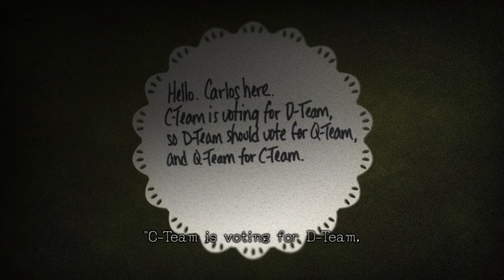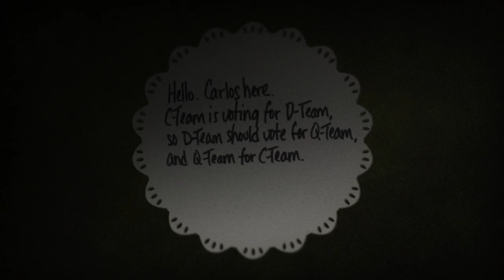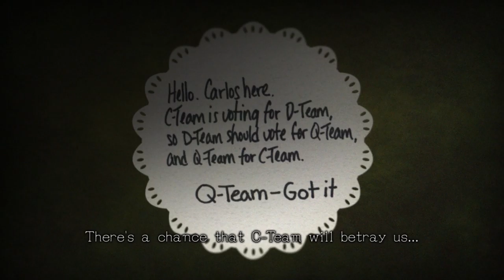Zero Escape: Zero Time Dilemma [2] Explosive Revelations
Someone watched too much Saw.

They seem to have entirely changed Junpei's character, which is an interesting choice. The fact that communications will be re-established in a few hours suggests that they shouldn't have to kill people, but I've played these games before and know that you need to get a slew of endings before you can get the good one.

Killed off Q-Team because Eric is the worst.